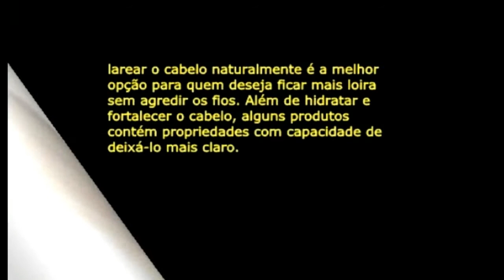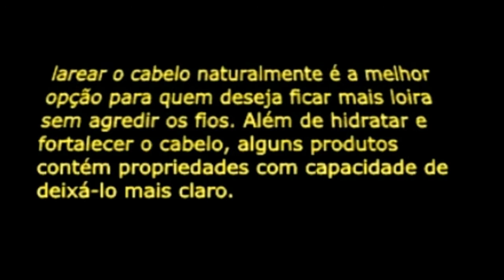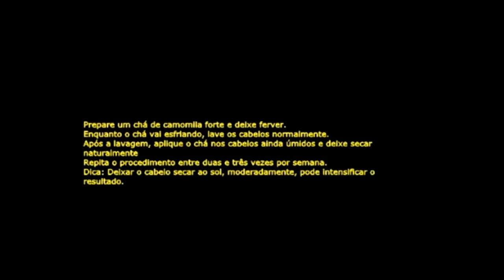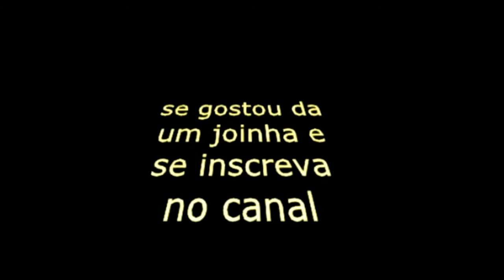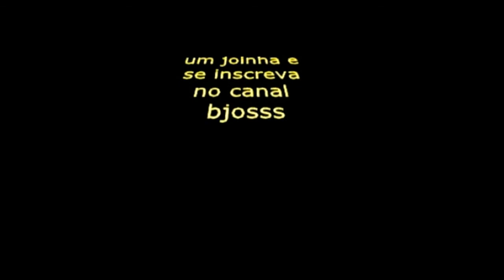DICAS PARA CLAREAR O CABELO NATURALMENTE